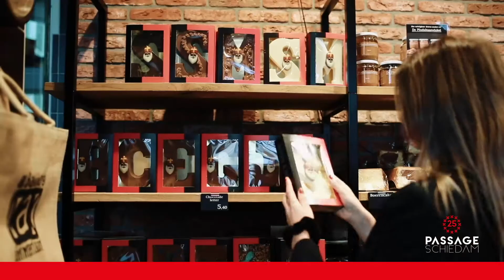Passage 25 jaar lifestyle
Winkelcentrum de Passage Schiedam bestaat 25 jaar!
We maakten een reeks van 15 commercials van 90 seconden die in december 2020 uitgezonden worden op de lokale omroep SCHIE TV.